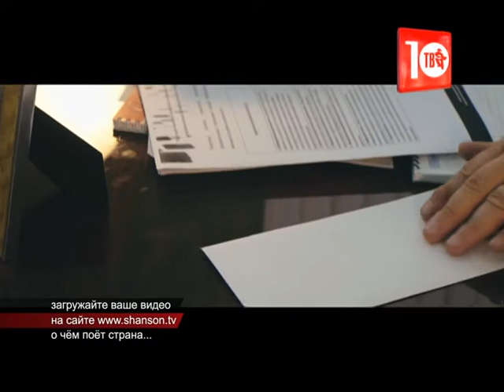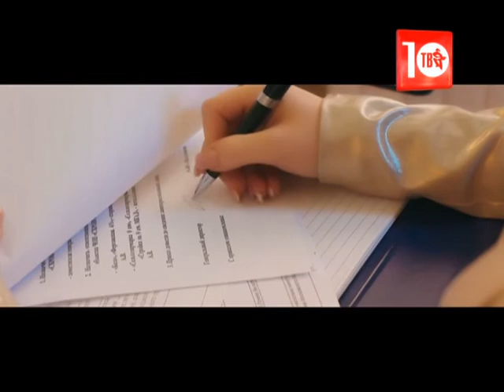О ЧЕМ ПОЕТ СТРАНА № 143.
Новый выпуск программы О ЧЁМ ПОЁТ СТРАНА!
Помните, что каждый из вас может зайти на сайт shanson.tv, открыть вкладку О ЧЁМ ПОЁТ СТРАНА, заполнить анкету и загрузить свой профессиональный или любительский клип!
ИСКУССТВО ПРИНАДЛЕЖИТ НАРОДУ!
В этом выпуске представлены видеоработы следующих артистов:
ЧАПЛИНСКИЙ Сергей, ШАХАНИН Александр, КОЛУНДАЕВА Светлана, КРУЖЕНКОВ Максим, КУЛЕШЕНКО Алексей, КРЫМЕЦ Владимир, КОЛЬБА Ирина, МАМРУК Сергей, САПРЫКИН Константин, ТИШКОВА Елена, ТАЛИН Александр, КАРАВАЕВ Иван, НЕЙТ Наталья.